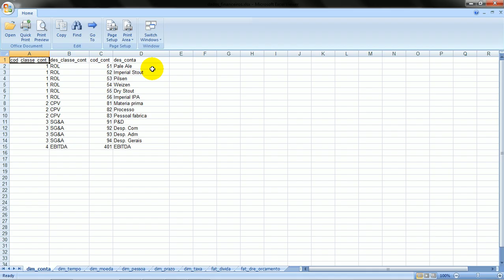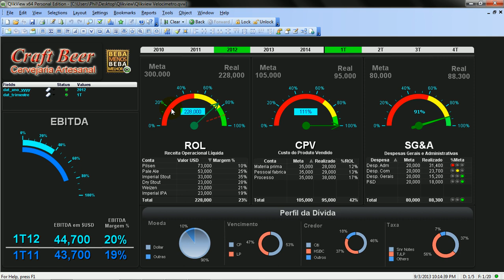Tutorial Qlikview | Como criar Dashboard DRE com velocímetro no Qlikview ?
Utilizando o modelo DRE Demonstração de resultado de exercício,  eu faço um apanhado geral sobre uma interface gráfica utilizando o recurso Gauge ou Velocímetro da ferramenta Qlikview

O modelo utilizado baseia-se numa fábrica de cerveja artesanal que fabrica 6 estilos de cerveja(Pilsen, Pale Ale, Stout, Dry, Weizen, IPA)

A base de dados utilizada ficará disponível para o uso de vocês no link ao lado e contem 8 tabelas sendo 6 dimensões(que descrevem o negócio) e 3 tabelas fato (que sumarizam ou medem o negócio) e que serão relacionadas automaticamente pelo Qlikview

Os vídeos não são estudos conceituais e em sua grande maioria citarei casos praticos de uso, o objetivo é dar um impulso aos iniciantes em como trabalhar com BI, se você é especialista, sugiro vídeos mais técnicos ou conteúdo na comunidade Qlikview.

As etapas serão:

#1. Visão Geral do gráfico Velocímetro no Qlikview
#1. Dashboards using Qlikview speedometer overview

#2. Onde são utilizados esses indicadores financeiros ?
#2. Where financial indicators are used ?

#3. Indicadores financeiros como parte do método Balanced Score Card
#3. Using financial indicators and BSC(Balanced Score Card) method together

#4. O que é ROL, CPV, SG&A, LAJIDA(EBITDA) e Perfil da dívida
#4. What does Revenue, COGS, SG&A, EBITDA and Debt information stand for ?

#5. Desenvolvendo Dashboars usando Gráfico de velocimetro no Qlikview
#5. Developing dashboards using qlikview speedometer

#6. Velocímetro de Receita
#6. Revenue Speedometer

#7. Velocímetro de Custos
#7. COGS Speedometer

#8. Velocímetro de Despesas Gerais e Adm
#8. SG&A Speedometer

#9. Velocímetro do LAJIDA
#9. EBITDA Speedometer

#10. Gráficos de perfil da dívida
#10. Debt Information Charts

#11. Considerações Finais
#11. Additional notes